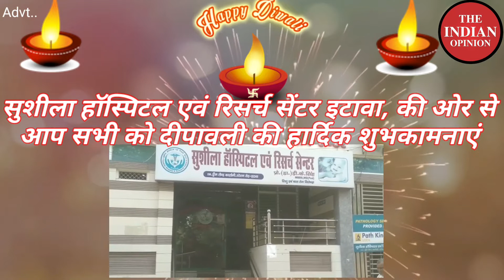सुशीला हॉस्पिटल एवं रिसर्च सेंटर इटावा की ओर से आप सब को दीपावली की हार्दिक शुभकामनाएं।